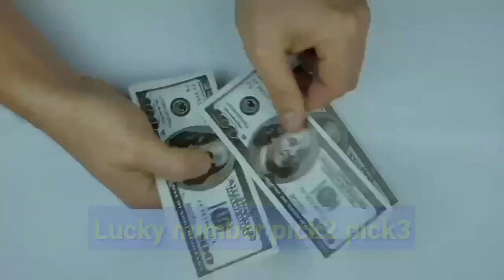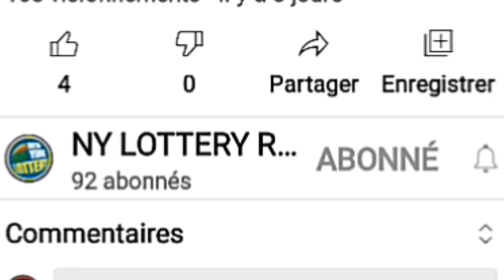Midday 20-03-2021 Results lottery new york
music source